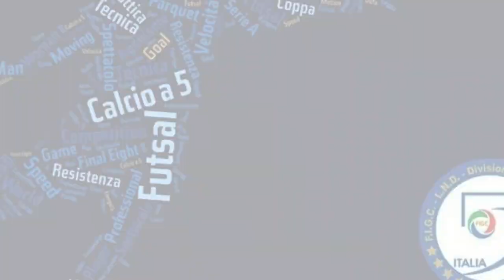Canottieri Lazio vs Cogianco Genzano: Interviste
Interviste a: Gabriel Ayala (Canottieri Lazio), Luca Leofreddi (Cogianco Genzano), Tiago Goldoni (Canottieri Lazio), Alessio Musti (Allenatore Cogianco Genzano).